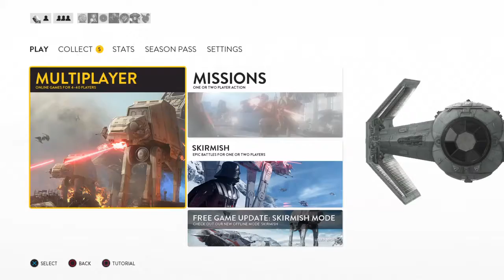Star Wars Battlefront Stats!